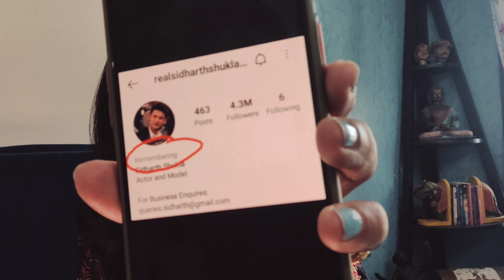Sidharth Shukla ko Subah-Subah Fans ne kyo kiya yaad, Aakhir Ek baar phir nikle aansu